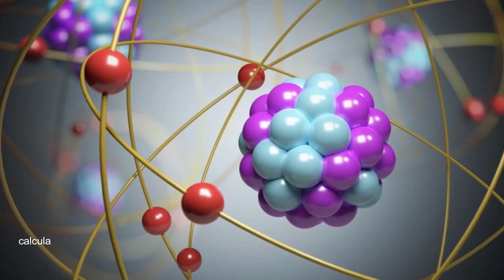Study on the Effect of Partial Ti Substitution at Zn Sites on the Structural, Electronic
Study on the Effect of Partial Ti Substitution at Zn Sites on the Structural, Electronic, and Magnetic Properties of Zn3P2